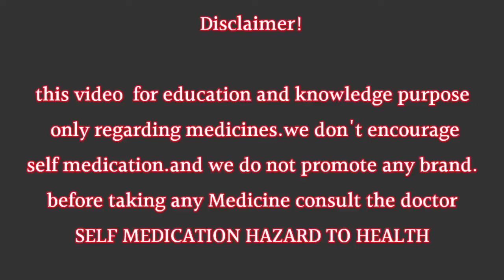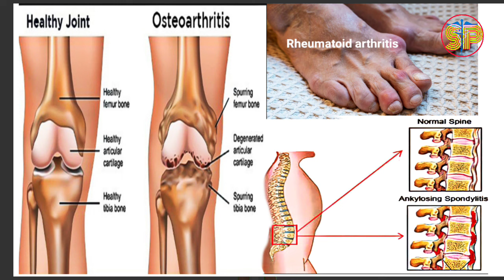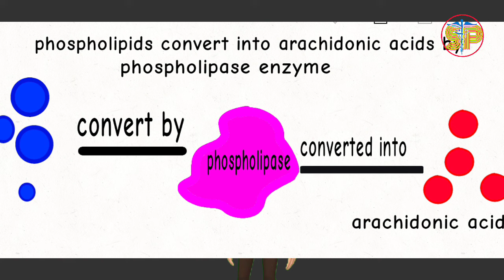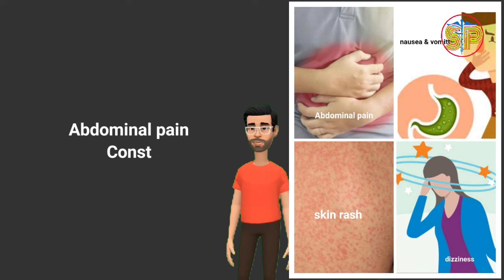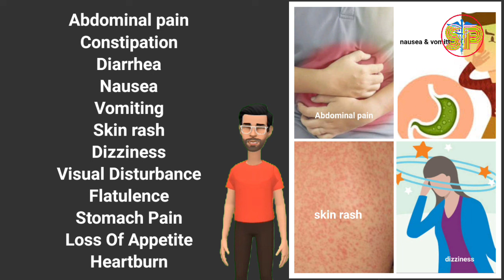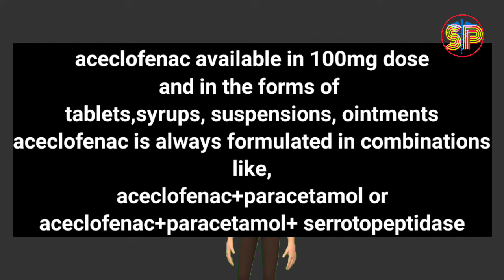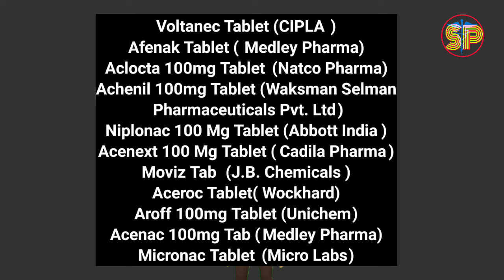Aceclofenac medicine uses side effects how it works, precautions explained in telugu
This video about ACECLOFENAC MEDICINE details like,
What is aceclofenac
Uses
Side effects
How it worksi,e mechanism of action
dose & available dosage forms
Price,brands
Precautions before taking medicine